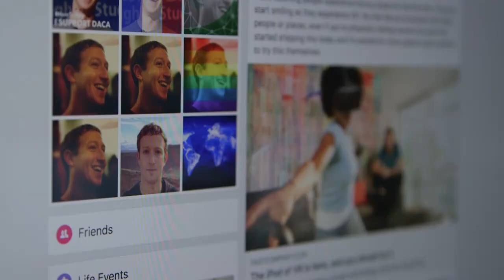Hoffman: Zuckerberg Called 'Immediately' After Facebook Critics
Reid Hoffman says Mark Zuckerberg called him immediately after the early Facebook Inc. investor said he is “disappointed” in the social media giant in the wake of whistleblower Frances Haugen’s revelations. Hoffman, a partner at venture capital firm Greylock Partners and a co-founder of LinkedIn, spoke with Bloomberg’s Emily Chang at the Bloomberg Live Equality Summit about Zuckerberg’s leadership and ambitions in the metaverse.